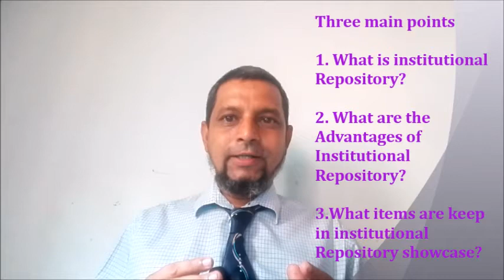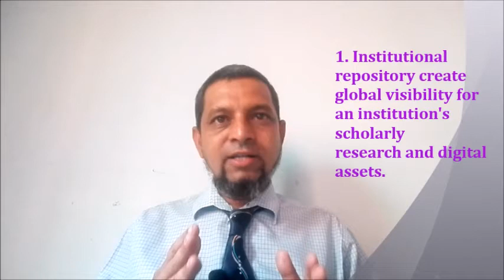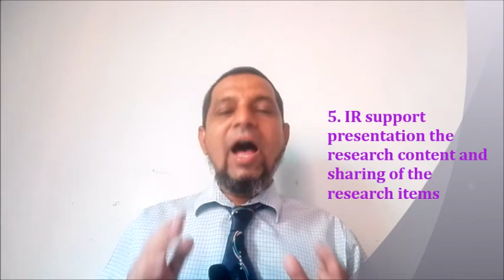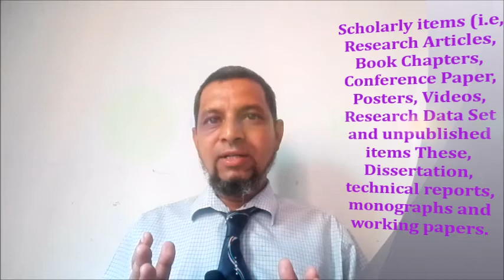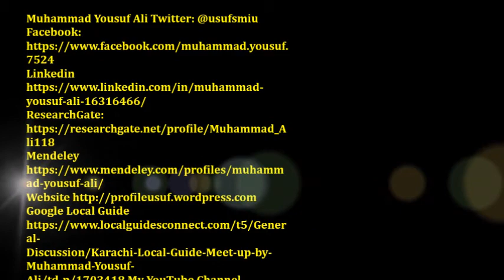Institutional Repository | Characteristics and Advantages of IR| 5Minutes Information Ch Ep#36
5Minutes information channel, episode # 36 I will talk about Digital Institutional Repository generally known as Institutional repository
1. What is institutional Repository?
2. What are the Advantages of Institutional Repository?
3. What items are kept in institutional Repository showcase?
1. Institutional Repository:
An institutional repository is an archive for collecting, preserving, and disseminating digital copies of the intellectual output of an institution.
The history of an institutional repository is near about 20 years old. The first institutional repository built in the year 2000. Currently, institutional repository exists with universities, research-based institutions and special organizations.
2. What are the advantages of Institutional Repository?
a. Institutional repository creates global visibility for an institution's scholarly research and digital assets.
b. All the institutional collection contents in a single location.
c. IR provides open access to institutional research output by self-archiving it
d. To maintain the research record and research performance of the institution and their respective department and faculty member and researchers
e. IR support presentation the research content and sharing of the research items i.e.

3. What items are kept in institutional Repository?
a. In institutional repository librarian and researcher, the team manage the records scholarly items (i.e, Research Articles, Book Chapters, Conference Paper, Posters, Videos, Research Data Set and unpublished items These, Dissertation, technical reports, monographs and working papers.

by Muhammad Yousuf Ali Twitter: @usufsmiu Facebook Linkedin ResearchGate Mendeley Google Local Guide My YouTube Channel